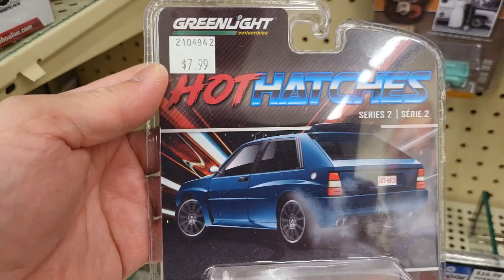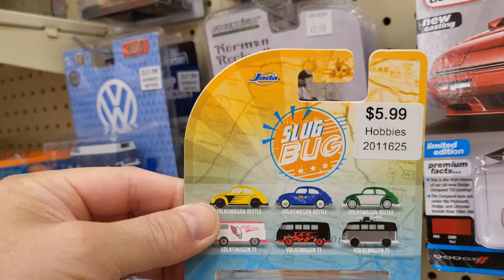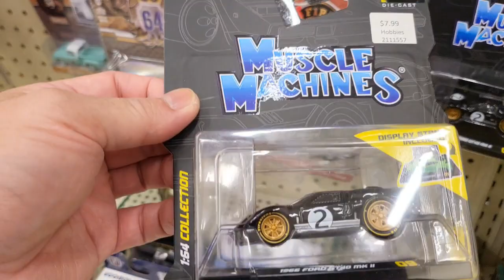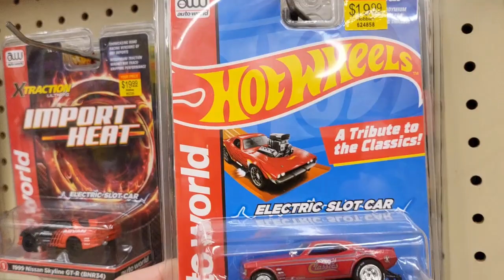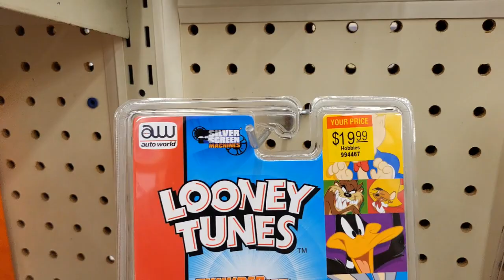Diecast Hunting at Hobby Lobby!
Happy Labor Day to everyone!
Today, I checked out Hobby Lobby for some diecast models.
See what they have here.

slimscollectionfood_more